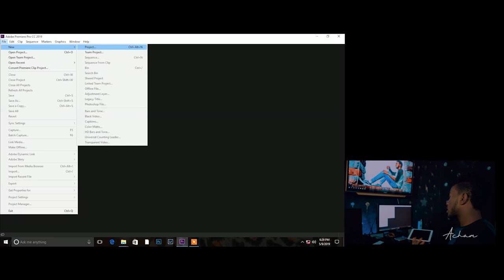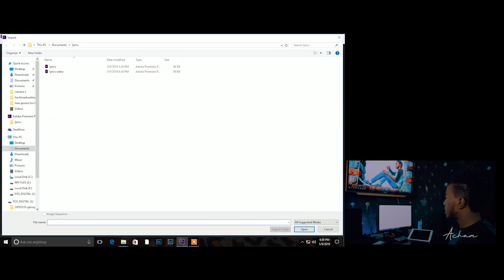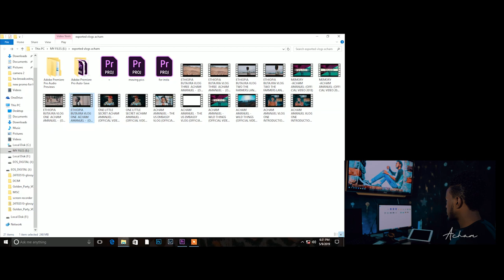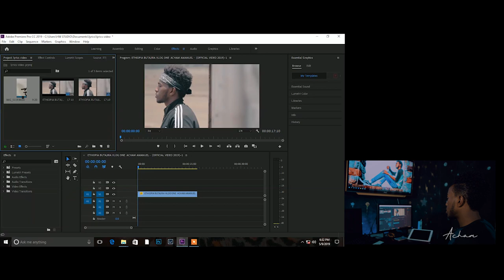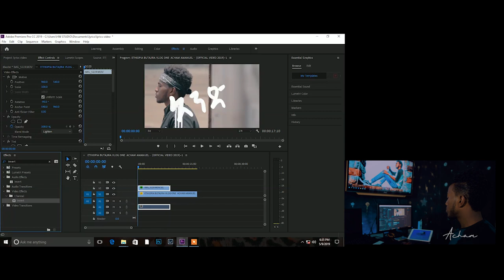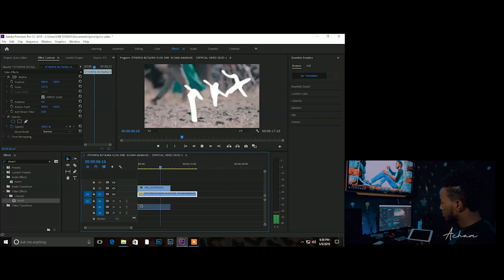How To Make Lyrics Video In One Minute - ACHAM AMANUEL- tutorial video -በ አንድ ደቂቃ ውስጥ ላይሪክስ ቪድዮ መስራት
On this video you can learn to make a lyrics video easily, to get started you need to download and install adobe premier pro, you can download it for free here

Here is the link to check out a music video i made with this lyrics